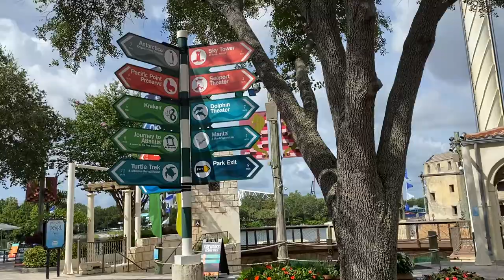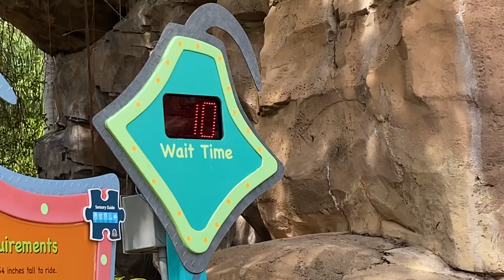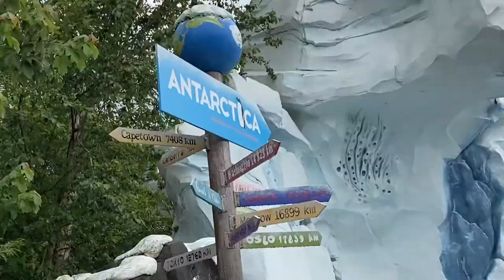A Day at SeaWorld Vlog - Going to SeaWorld for the First Time!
Have you ever been to SeaWorld Orlando before? In this vlog, I will be sharing with you a day at SeaWorld where I went to the park for the first time! I had never been to the park before and spent the long Fourth of July weekend exploring what it had to offer!

This video was taken during the summer following the reopening of the park after it had been closed. I was able to get multiple clips of myself walking through SeaWorld and showing off the parks highlights! Social distancing was in effect, but we still had a great time experiencing the park!

This video features all that SeaWorld has to offer! There are various clips taken while walking around the park, as well as of the rides and animal shows at the park!

The first show we went to see was the SeaWorld dolphin show. This show was very fast and upbeat and it was amazing to see all of the dolphins in sync swimming and performing with each other!

The second show we were able to see was the SeaWorld orca show. This show was amazing and it was neat to see how the trainers are able to teach such large animals to perform as they do!

The last show we saw was the SeaWorld sea lion show. This show was very fun and contained a lot of jokes! This is a great show for all ages, kids especially!

We were able to check out all of SeaWorld's amazing rollercoasters such as Manta, Mako, and the Kraken! All of these coasters were very thrilling and worth going to the park to check out! I was never a huge fan of rollercoasters, but I think I was able to conquer my fear by riding all of the rides at SeaWorld!

My favorite of the coasters was SeaWorld's Mako! Being the longest, tallest, and fastest coaster in Orlando, its one you are going to want to experience!

This SeaWorld vlog is another video in our Tuesday video series I like to call Travel Tuesday!

Megan